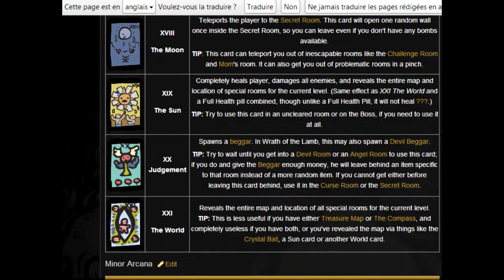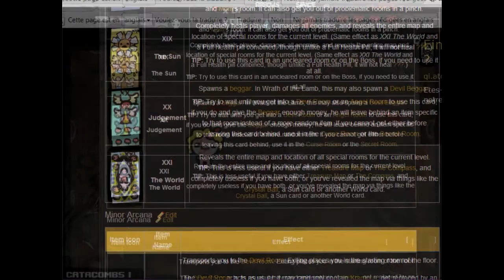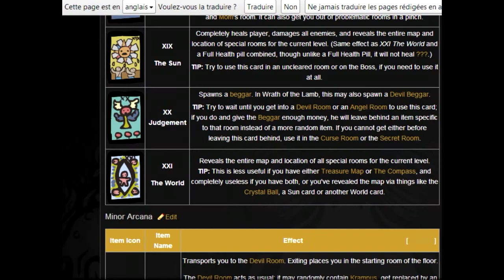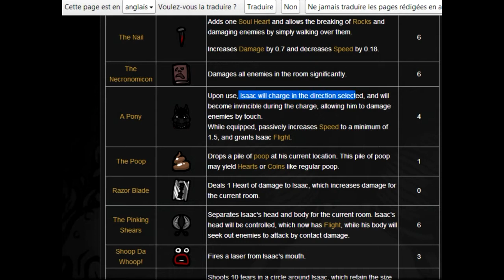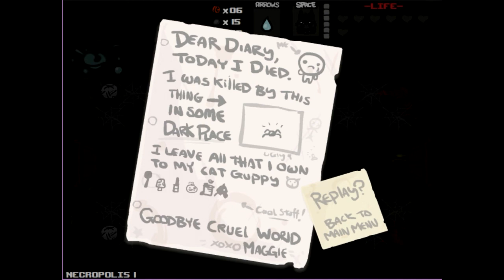The Binding of Isaac 4 - Magdalene, la run du poney fringant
Jeu : The Binding Of Isaac

Développeur: Edmund McMillen and Florian Himsl
Éditeur: Edmund McMillen

Merci à Legba pour cette intro et cette outro magiques !!! :D